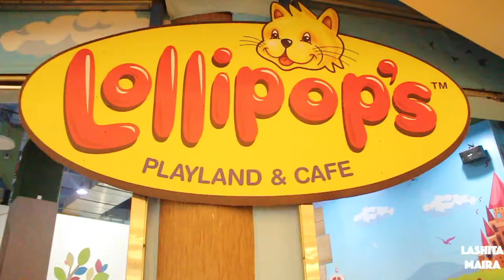FUN AND PLAY @LOLLIPOPS JAKARTA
Halo,
Oma aku, Sari Madjid, ulang tahun dan kita ditraktir main di Lollipops! Yeay! Terima kasih, Oma.